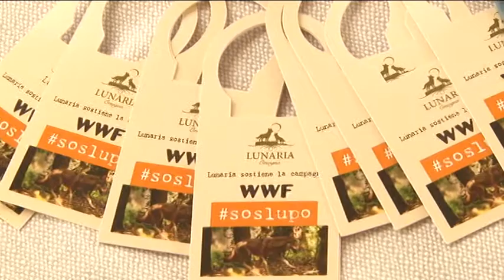SOS Lupo. WWF e Lunaria insieme per salvaguardare la specie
No agli abbattimenti selettivi del lupo. Prosegue la campagna di sensibilizzazione del WWF che da oggi può contare sull'aiuto della Cantina di Orsogna che avvierà iniziative a sostegno del progetto